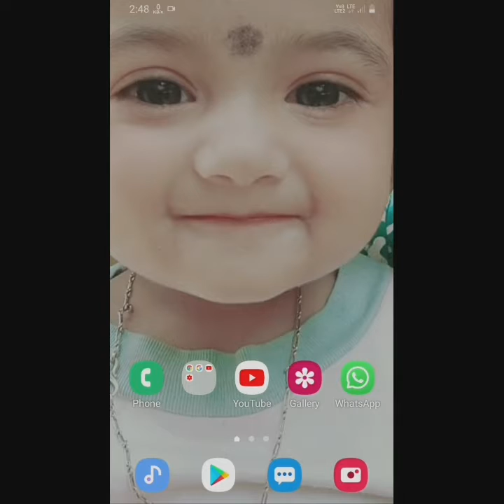Free Fire 3rd Anniversary Web Event | How to Complete Web Event | Free Fire New Event 19 August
free fire new event 19 August
free fire new event 19 August 2020
free fire new event 19 August tamil
free fire new topup event 19 August
free fire me new top up event 19 August